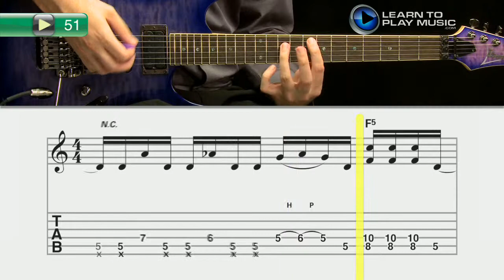Ex051 Beginner Metal Guitar Licks ~ Progressive Lessons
Teach yourself how to play guitar with Learn To Play Music’s easy metal guitar lessons.

LearnToPlayMusic.com's metal guitar lessons are used by students and guitar teachers worldwide to learn how to play guitar.